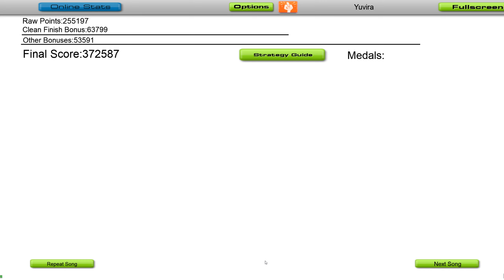[PME] Audiosurf: Kill The Noise, Seven Lions & Julia Ross - Without You (Ray Volpe Remix)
SR: 1671